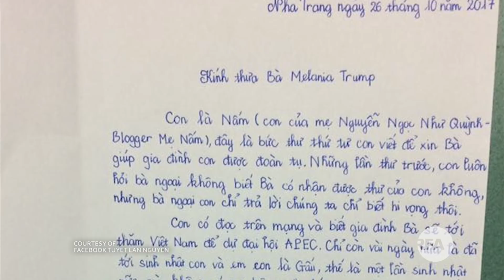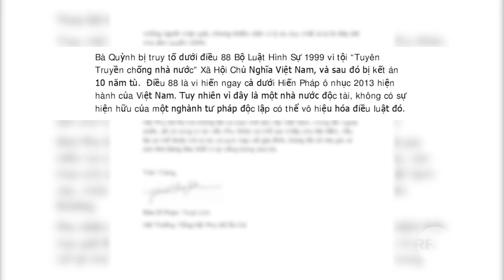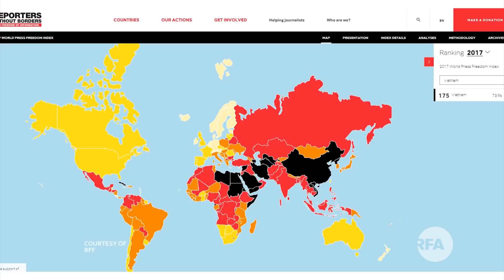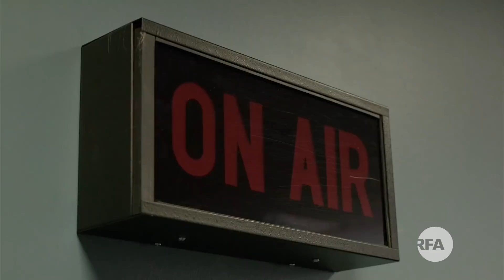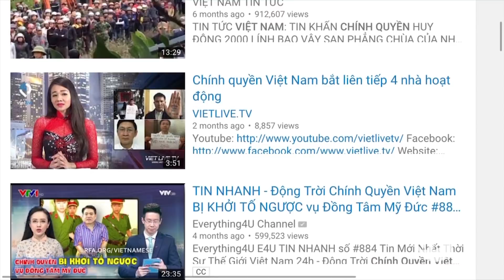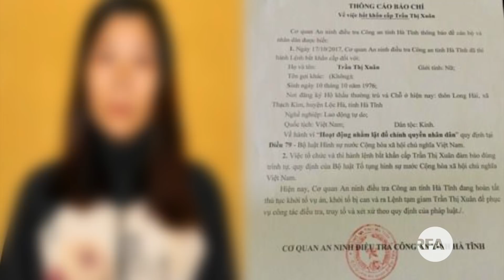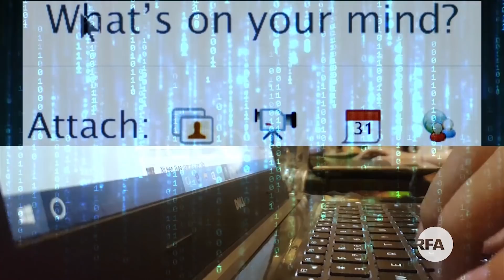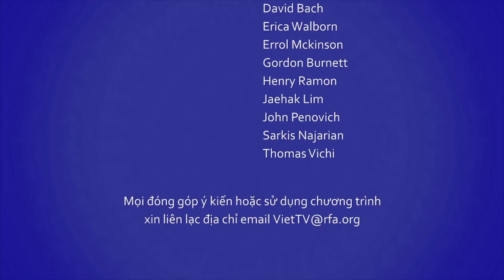Thời sự tối 27/10/2017 | Cha Xứ Song Ngọc đặt câu hỏi về nhóm cờ đỏ | © Official RFA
Con gái blogger Mẹ Nấm kêu cứu bà Melania Trump
Hội Phụ nữ Âu Cơ kêu gọi trả tự do cho Mẹ Nấm
Cha Xứ Song Ngọc hỏi chính quyền về nhóm cờ đỏ
Người bị Việt Nam tước quốc tịch được đề cử giải Tự do Báo chí quốc tế
Ông Daniel Kritenbrink chính thức là Đại sứ Mỹ tại Việt Nam
Việt Nam kêu gọi Hàn Quốc giúp huấn luyện công an

THỜI SỰ: Thủ tướng lại nhắc chuyện “lợi dụng dân chủ”